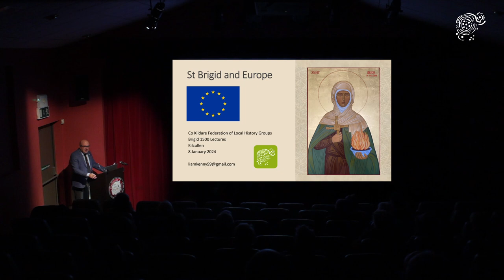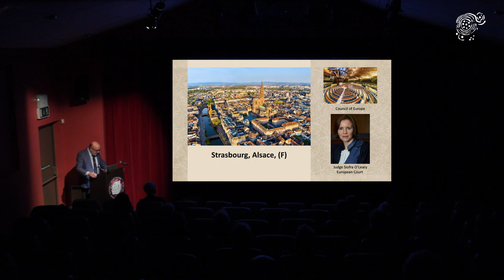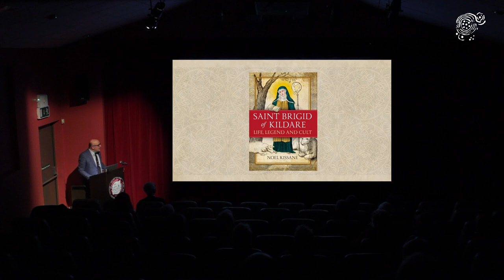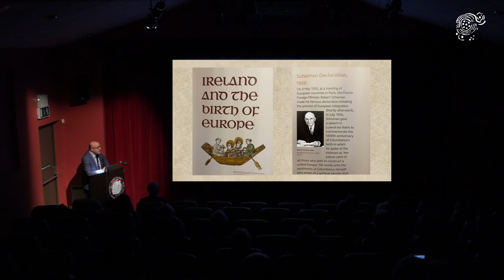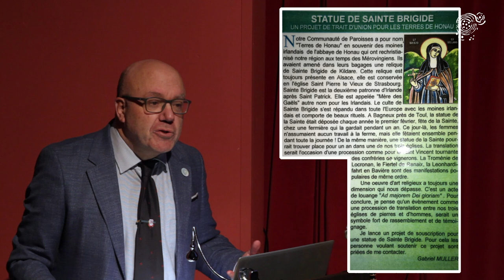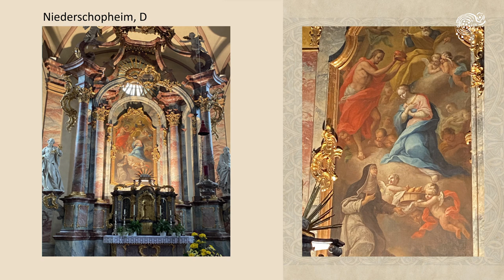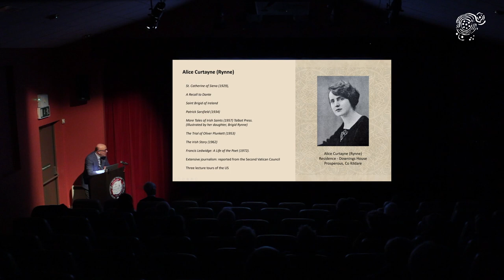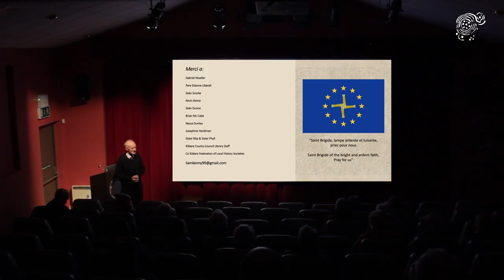Brigid 1500 | Liam Kenny on St Brigid and Europe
The sixth and final talk in a series organised by the County Kildare Federation of Local History Groups that ran from August 2023 to January 2024 to mark Brigid 1500.

Recorded in Kilcullen Heritage Centre, Kilcullen, Co. Kildare, on Monday 8 January, 2024.